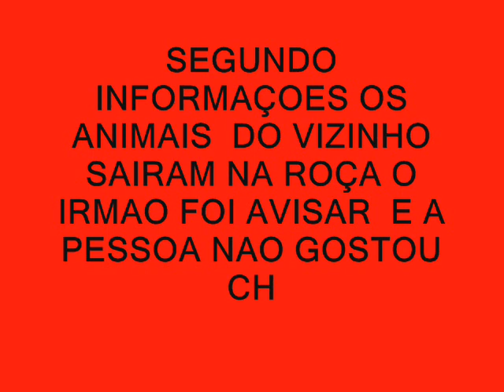CCB COOPERADOR DA BARRA BONITA PR MORTO COM TIRO NO PEITO